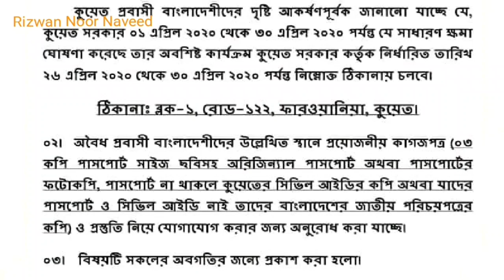কুয়েত সাধারণ ক্ষমার নতুন খবর দিল দূতাবাস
কুয়েত বাংলাদেশ দূতাবাস জরুরি ঘোষনা! সাধারণ ক্ষমার নতুন তারিক ২৬ এপ্রিল থেকে ৩০ এপ্রিল প্রযন্ত।